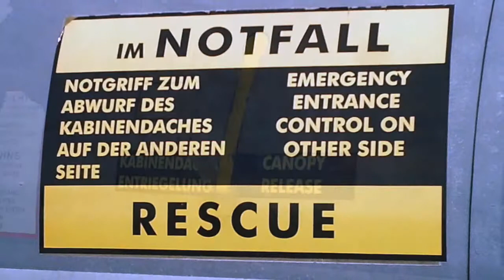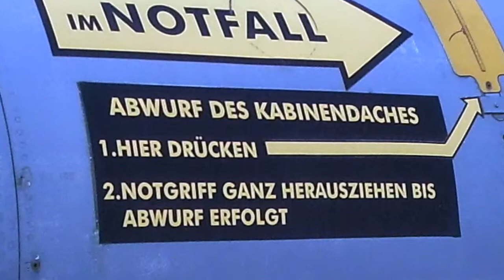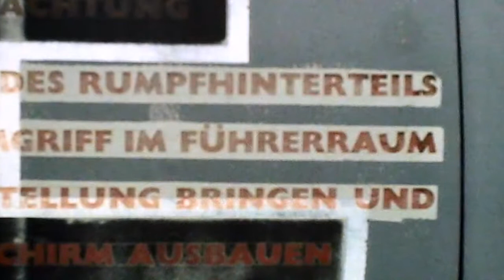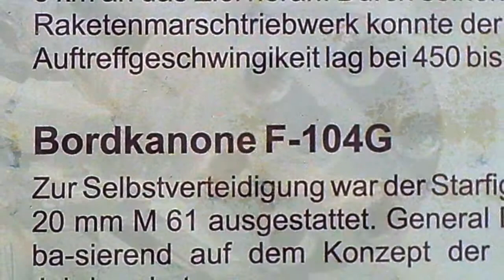F-104G Starfighter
The Lockheed F-104 Starfighter is a single-engine, supersonic interceptor aircraft originally developed by Lockheed for the United States Air Force (USAF).

Thanks !